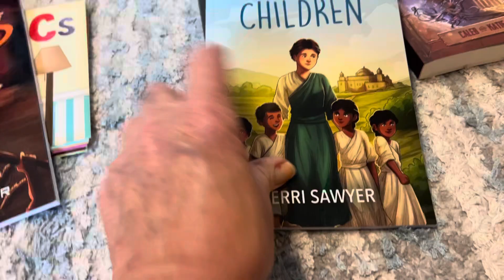Great Christian books written by missionaries